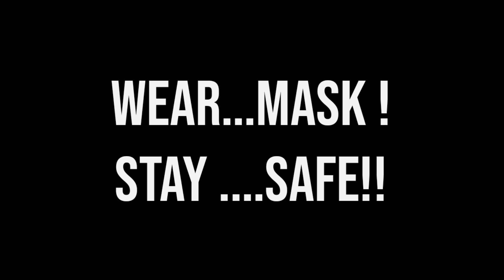2DG Drug | COVID పై కొత్త అస్త్రం | Fun and Facts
COVID-19 పై కొత్త అస్త్రం..2DG Drug

For Fun Lovers.
welcome to Fun&Facts our stories are build from ancient time to modern times from east to the west.